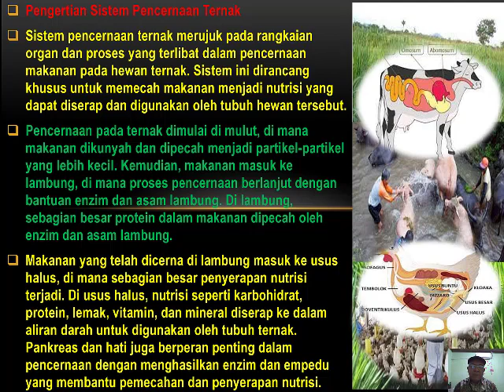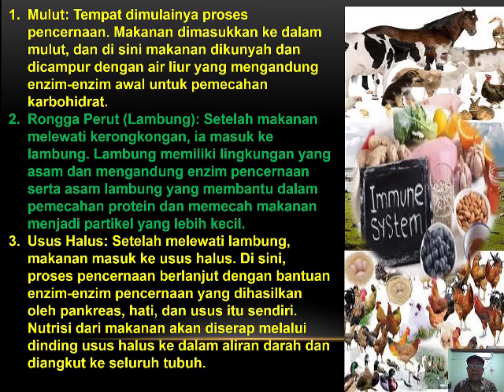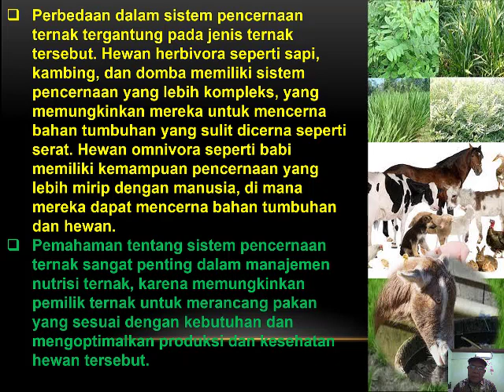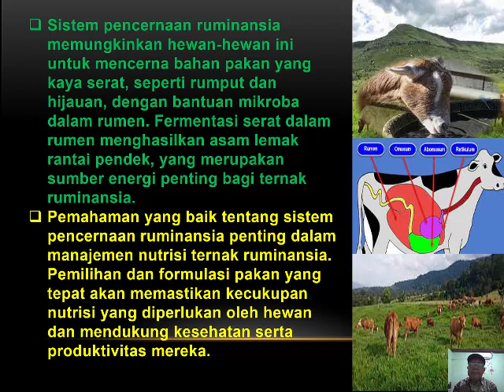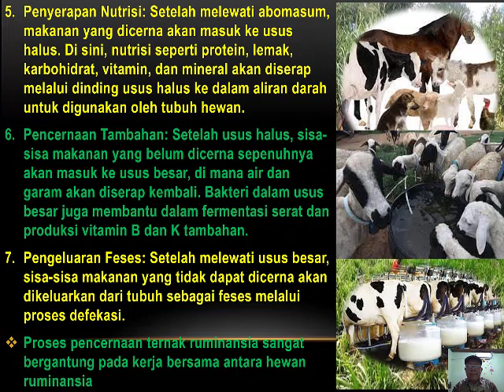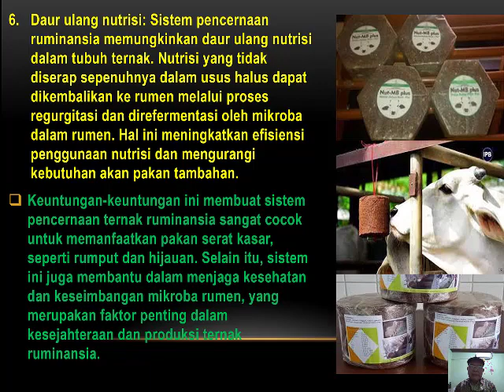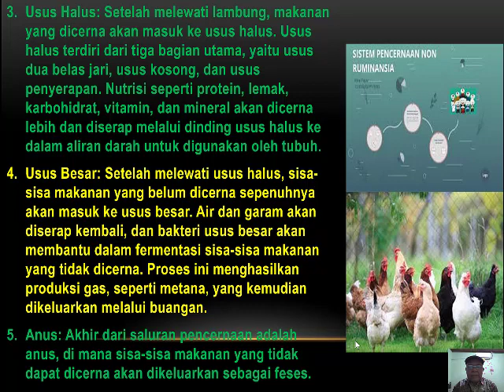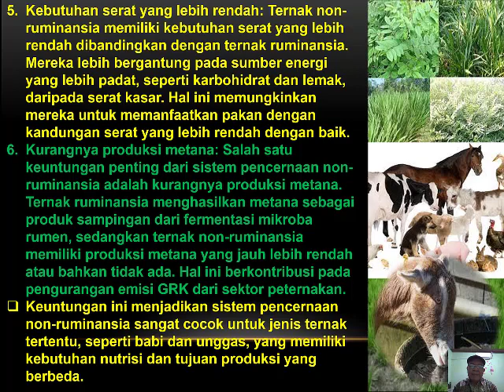SISTEM PENCERNAAN PADA TERNAK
Pengertian Sistem Pencernaan Ternak
Sistem pencernaan ternak merujuk pada rangkaian organ dan proses yang terlibat dalam pencernaan makanan pada hewan ternak. Sistem ini dirancang khusus untuk memecah makanan menjadi nutrisi yang dapat diserap dan digunakan oleh tubuh hewan tersebut.
Pencernaan pada ternak dimulai di mulut, di mana makanan dikunyah dan dipecah menjadi partikel-partikel yang lebih kecil. Kemudian, makanan masuk ke lambung, di mana proses pencernaan berlanjut dengan bantuan enzim dan asam lambung. Di lambung, sebagian besar protein dalam makanan dipecah oleh enzim dan asam lambung.
Makanan yang telah dicerna di lambung masuk ke usus halus, di mana sebagian besar penyerapan nutrisi terjadi. Di usus halus, nutrisi seperti karbohidrat, protein, lemak, vitamin, dan mineral diserap ke dalam aliran darah untuk digunakan oleh tubuh ternak. Pankreas dan hati juga berperan penting dalam pencernaan dengan menghasilkan enzim dan empedu yang membantu pemecahan dan penyerapan nutrisi.
Setelah melewati usus halus, sisa-sisa makanan yang tidak dapat dicerna sepenuhnya masuk ke usus besar. Di usus besar, air dan garam diserap kembali ke dalam tubuh, dan feses terbentuk dari sisa-sisa yang tidak tercerna. Feses kemudian dikeluarkan melalui anus sebagai limbah.
Sistem pencernaan ternak telah berkembang sesuai dengan kebiasaan makan mereka. Misalnya, hewan herbivora seperti sapi, domba, dan kambing memiliki sistem pencernaan yang dapat mengatasi pemecahan serat dalam makanan tumbuhan yang sulit dicerna. Mereka menggunakan proses fermentasi di dalam tubuh mereka, yang melibatkan mikroorganisme dalam saluran pencernaan, untuk membantu mencerna serat dan mengeluarkan lebih banyak nutrisi dari makanan tersebut.
Sistem pencernaan ternak umumnya terdiri dari beberapa komponen utama, termasuk mulut, rongga perut (lambung), usus halus, usus besar, dan anus. Setiap bagian ini memiliki peran khusus dalam proses pencernaan.
1. Mulut: Tempat dimulainya proses pencernaan. Makanan dimasukkan ke dalam mulut, dan di sini makanan dikunyah dan dicampur dengan air liur yang mengandung enzim-enzim awal untuk pemecahan karbohidrat.
2. Rongga Perut (Lambung): Setelah makanan melewati kerongkongan, ia masuk ke lambung. Lambung memiliki lingkungan yang asam dan mengandung enzim pencernaan serta asam lambung yang membantu dalam pemecahan protein dan memecah makanan menjadi partikel yang lebih kecil.
3. Usus Halus: Setelah melewati lambung, makanan masuk ke usus halus. Di sini, proses pencernaan berlanjut dengan bantuan enzim-enzim pencernaan yang dihasilkan oleh pankreas, hati, dan usus itu sendiri. Nutrisi dari makanan akan diserap melalui dinding usus halus ke dalam aliran darah dan diangkut ke seluruh tubuh.
4. Usus Besar: Setelah melewati usus halus, sisa-sisa makanan yang tidak dapat dicerna sepenuhnya masuk ke usus besar. Di usus besar, air dan garam yang masih tersisa diserap kembali, membantu mengatur konsistensi feses. Bakteri usus besar juga membantu dalam fermentasi serat kasar dan produksi beberapa vitamin B dan K.
5. Anus: Akhir dari saluran pencernaan, di mana feses yang telah terbentuk dikeluarkan dari tubuh melalui proses defekasi.
Selain organ-organ utama ini, ada juga organ pendukung seperti pankreas, hati, dan kelenjar ludah. Pankreas menghasilkan enzim-enzim yang penting untuk pemecahan karbohidrat, protein, dan lemak. Hati memproduksi empedu yang membantu dalam pemecahan lemak. Kelenjar ludah menghasilkan air liur yang mengandung enzim-enzim awal untuk pemecahan karbohidrat.
Perbedaan dalam sistem pencernaan ternak tergantung pada jenis ternak tersebut. Hewan herbivora seperti sapi, kambing, dan domba memiliki sistem pencernaan yang lebih kompleks, yang memungkinkan mereka untuk mencerna bahan tumbuhan yang sulit dicerna seperti serat. Hewan omnivora seperti babi memiliki kemampuan pencernaan yang lebih mirip dengan manusia, di mana mereka dapat mencerna bahan tumbuhan dan hewan.
Pemahaman tentang sistem pencernaan ternak sangat penting dalam manajemen nutrisi ternak, karena memungkinkan pemilik ternak untuk merancang pakan yang sesuai dengan kebutuhan dan mengoptimalkan produksi dan kesehatan hewan tersebut.
Sistem Pencernaan Ternak Ruminansia
Sistem pencernaan ternak ruminansia adalah sistem pencernaan yang dimiliki oleh hewan ruminansia, seperti sapi, kerbau, domba, kambing, dan rusa. Sistem ini memiliki beberapa perbedaan penting dibandingkan dengan sistem pencernaan hewan non-ruminansia.
Sistem pencernaan ruminansia terdiri dari empat kompartemen utama, yaitu rumen, retikulum, omasum, dan abomasum. Setiap kompartemen memiliki peran khusus dalam pemecahan dan fermentasi
Sistem Pencernaan Non Ruminansia
Sistem pencernaan non-ruminansia adalah sistem pencernaan yang dimiliki oleh hewan-hewan non-ruminansia, seperti manusia, babi, kucing, anjing, dan unggas. Sistem ini memiliki beberapa perbedaan dengan sistem pencernaan ternak ruminansia. Berikut adalah gambaran umum tentang sistem pencernaan non-ruminansia: